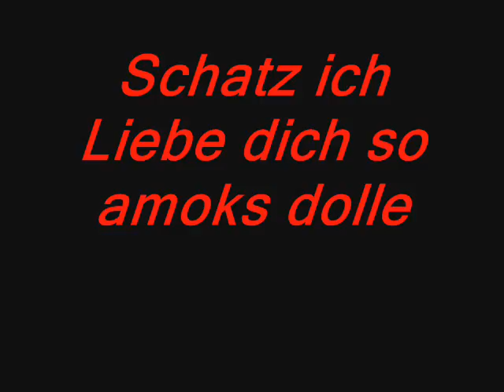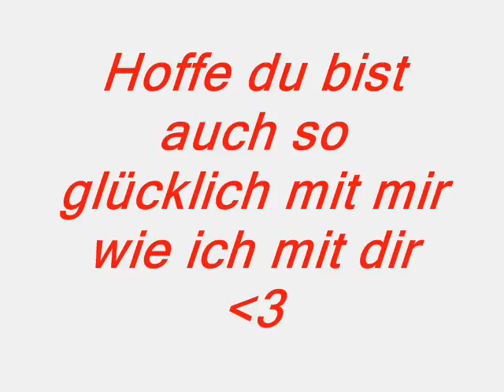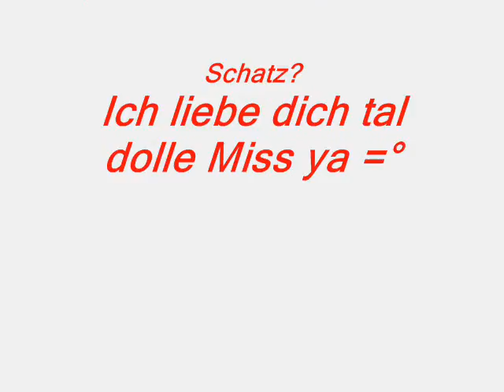Ich Liebe dich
Hasi ich liebe dich =°